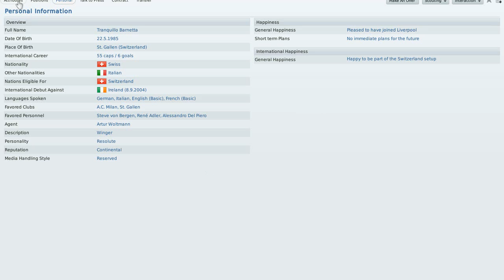Tranquillo Barnetta FM 2011 Profile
Liverpool's recent transfer arrival in my FM 2011 game.